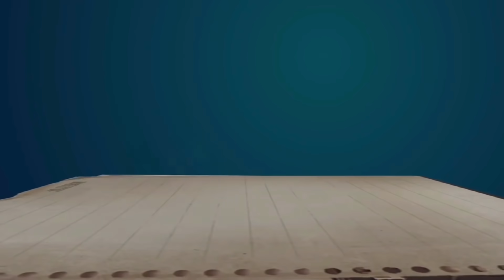Trải Nghiệm Kĩ Năng Mới Của Geisha, Antidash Bây Giờ Là Quá Khứ | Identity V | Hoan 801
Hiện tại Hoan đang ở top 1 nhưng thời gian vote vẫn diễn ra đến 1/12, anh em yêu quý mình thì hàng ngày siêng năng chăm chỉ vote ủng hộ cho Hoan nhé ❤, Hoan cảm ơn các bạn rất nhiều ạ!!!

Đăng ký ngay Hoan 801 và nhấn vào chuông nhỏ bên cạnh để nhận video mới nhất !
HĐH: IOS - Iphone 11
Sever: Asia